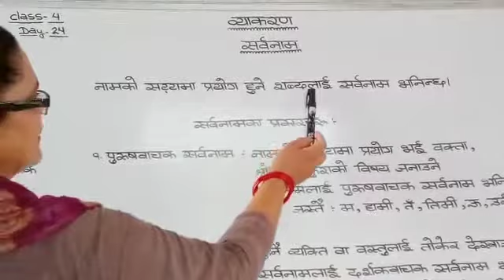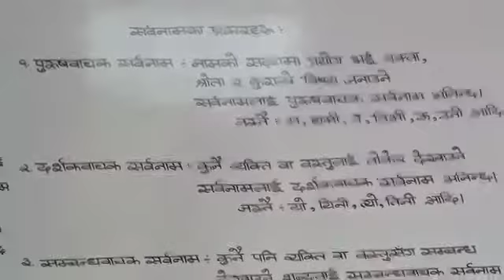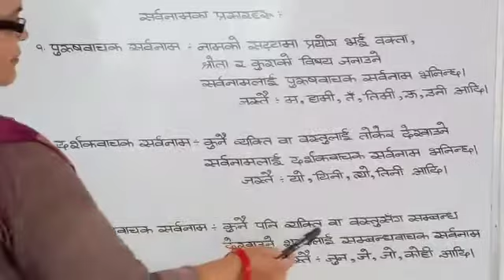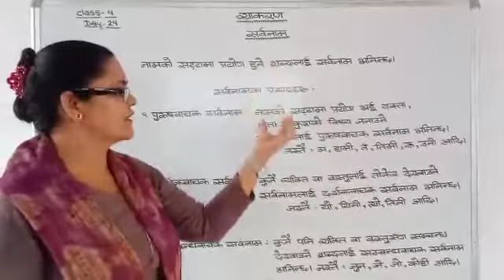Nepali Class 4 Day 24